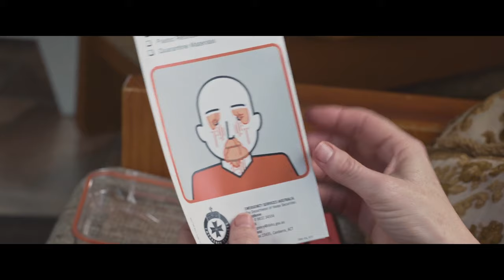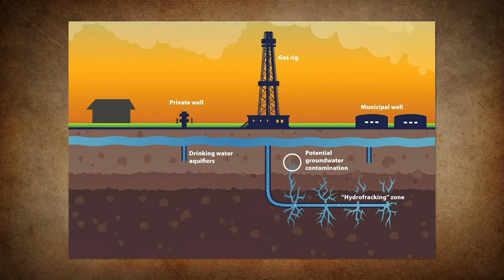CARGO (2018) Ending Explained + Virus Theory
Andy (Martin Freeman) has been infected by a deadly virus and has 48 hours to find his daughter a new home in the tense atmospheric CARGO from Netflix.

Send me things in the mail:
FoundFlix
6009 W Parker Rd Suite 149-174